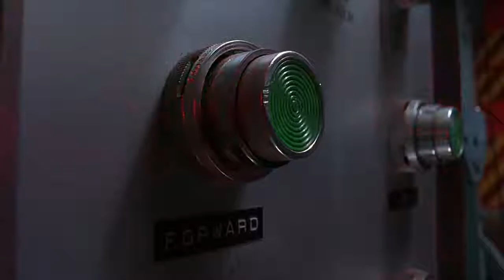Child's Play🎬 Chucky , The Good Guy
Scenes From The Movie • Child's Play 2 (1990)